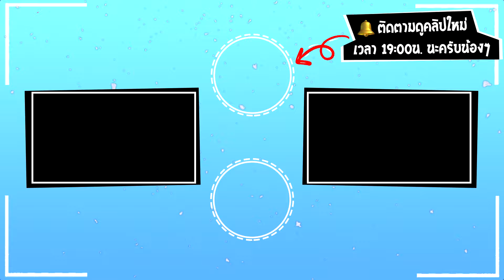🔥โคตรแฮก?! "ผมสร้างเมืองตัวเอง" โคตรใหญ่ สวยมากกก!! | Minecraft Mod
ม็อตที่ใช้